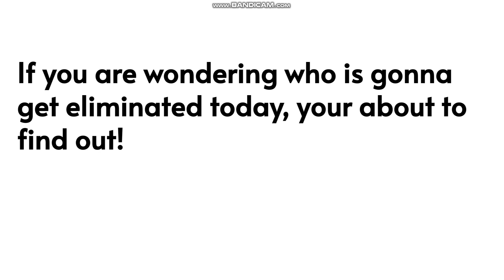Total Drama Island Viewer Voting 8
Song - Your Last Life